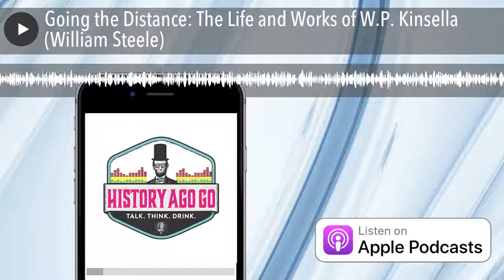Going the Distance: The Life and Works of W.P. Kinsella (William Steele)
William Steele discusses his amazing biography of famed writer W.P. Kinsella who was the author of Shoeless Joewhich was the basis for the classic baseball movie Field of Dreams.  Steele talks about how he initially got interested in Kinsella and how that eventually became years of work, research and study.  He describes the early years of Bill Kinsella growing up in a remote part of Canada and his eventual move to Iowa to study at the University of Iowa.  He explains why Kinsella did not start writing until his early 40s and how he eventually made writing a career.  He breaks down Kinsella's work which is in two main categories: First Nation people of Canada and baseball.  Steele discusses the magic of the study of baseball and how that can help us learn more about race, politics, religion and society in general.  He talks about Kinsella's masterpiece Shoeless Joe and how that became a national phenomenon.  He explains Kinsella's view of religion and academia.  He finishes with the story of the end of W.P. Kinsella's life and how he research continues.

HOST:  Rob Mellon

FEATURED BREW:  Slingshot Dunkel Dark Lager, Backpocket Brewing Company, Coralville, Iowa

MOVIE CLIPS:  Field of Dreams, Universal Pictures, 1989 and Bull Durham, Orion Pictures, 1988